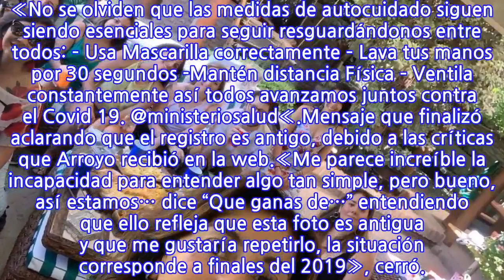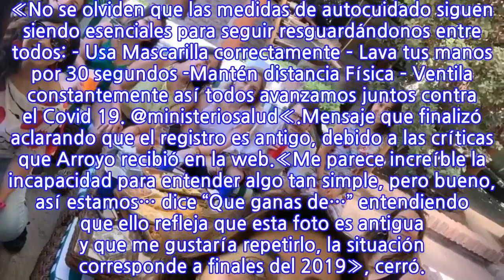Cibernautas critican a Carmen Gloria Arroyo por publicar foto junto a sus colegas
La jornada del martes, Carmen Gloria Arroyo publicó una imagen del recuerdo en su cuenta de Instagram, donde actualmente tiene 380 mil seguidores.En el registro se ve a la conductora de «Carmen Gloria a tu servicio» junto a sus colegas, en una postal que fue tomada mucho antes de la pandemia de Covid-19 que afecta al mundo. Sin embargo, algunos seguidores pensaron que se trataba de una fotografía actual, por lo que la abogada debió aclarar agregando un nuevo mensaje a su publicación.Lee también: Se quebró en pantalla: Carmen Gloria Arroyo envía emotivo mensaje a esposo de Pamela Lagos«Qué ganas de poder juntarnos con mi equipo, para impulsar esta nueva temporada! Pero hoy debemos cuidarnos respetando todas las recomendaciones sanitarias y vacunándonos, para así ganar la lucha contra esta pandemia. YoMeVacuno por quienes quiero ¿y tu?», primero escribió.Agregando: «No se olviden que las medidas de autocuidado siguen siendo esenciales para seguir resguardándonos entre todos: – Usa Mascarilla correctamente – Lava tus manos por 30 segundos -Mantén distancia Física – Ventila constantemente así todos avanzamos juntos contra el Covid 19. @ministeriosalud«.Mensaje que finalizó aclarando que el registro es antigo, debido a las críticas que Arroyo recibió en la web.«Me parece increíble la incapacidad para entender algo tan simple, pero bueno, así estamos… dice “Que ganas de…” entendiendo que ello refleja que esta foto es antigua y que me gustaría repetirlo, la situación corresponde a finales del 2019», cerró.
INFORMATION
• Source: tecache